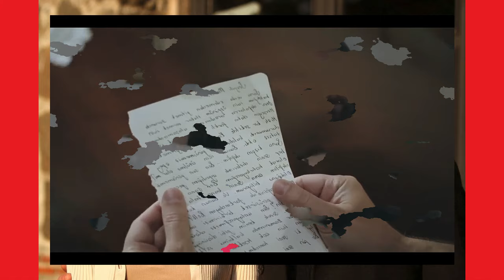MELISSA - CAPITULO 62 (ARGENTINA TELEFE) MIERCOLES 22/05/24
SE TERMINA EL AMOR?? OYKU LE DEJA UNA CARTA A METIN Y SE VA DE KARAKIRAZ PARA SIEMPRE!! EL ESTA DEVASTADO!